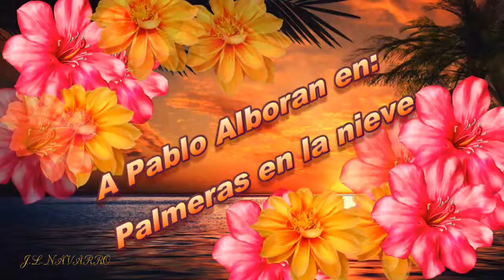💕❤💕Palmeras en la nieve💕❤💕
Pablo Alboran nos deleita en este video con su maravillosa voz.